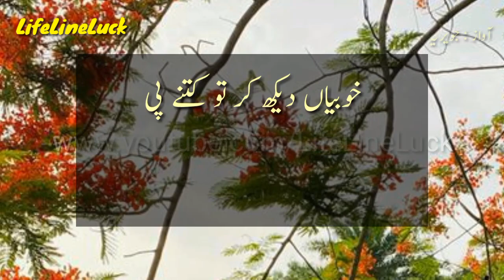Bhare Ajab Hai Ye Duniya || Heart Touching Poetry Status